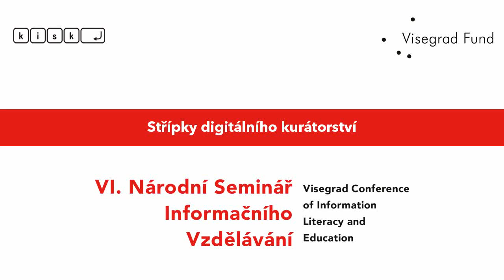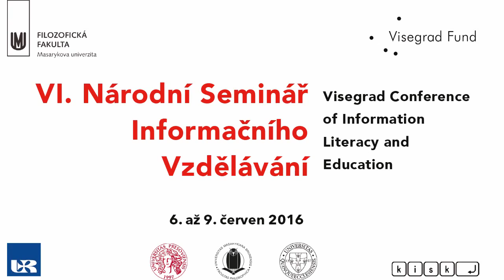Střípky digitálního kurátorství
1. Bořivoj Brdička: Technologické desatero SKAV
2. Michal Černý: Kurátorství vzdělávacího obsahu: mezi řádem a uměním
3. Michal Konečný: Kompetenční model digitálního kurátora

Přednáškový blok byl součástí konference Visegrad Conference of Information Literacy and Education - Národní seminář informačního vzdělávání, která byla financovánMezinárodním visegrádským fondem (IVF) VF03/2015Stg.